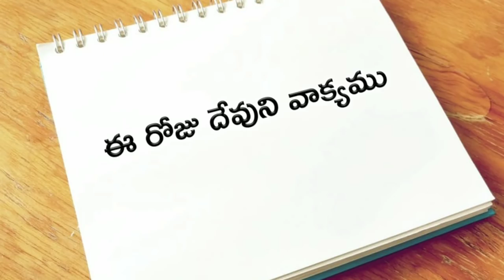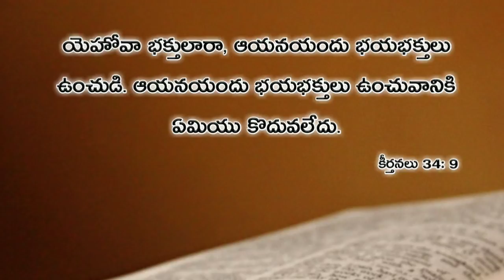ఈ రోజు దేవుని వాక్యము 31.03.2019 | Today god's word